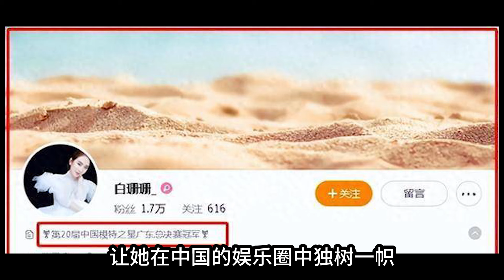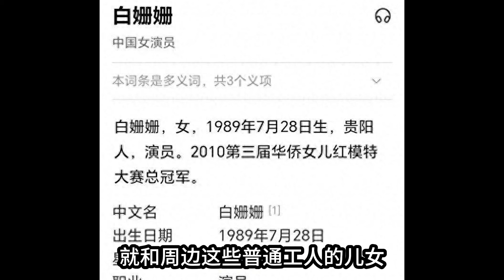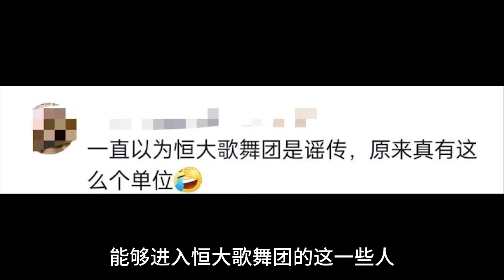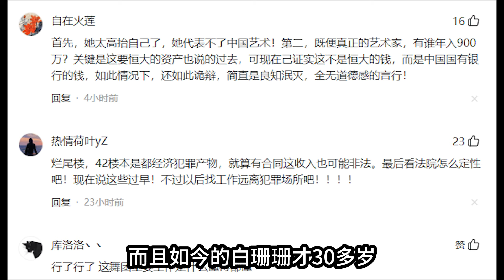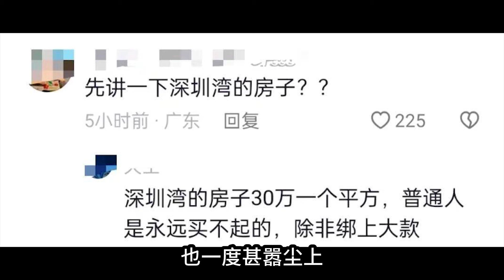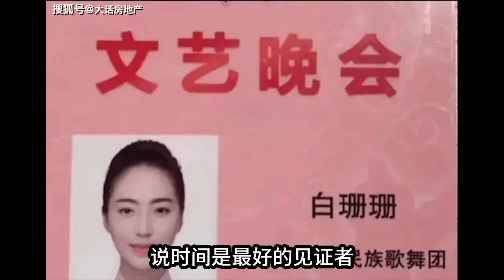【许家印】恒大歌舞团女团长白珊珊被扒出,身材妖娆,曾与许家印KTV应酬，她是许家印的情人吗？